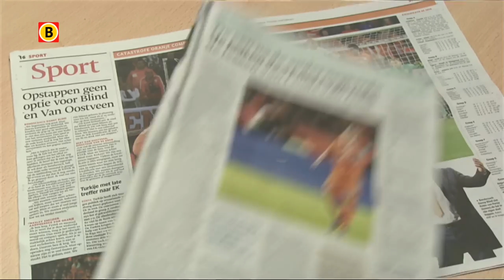Willy en René van de Kerkhof over het fiasco van Oranje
Oranje komt volgend jaar niet in actie op het EK voetbal in Frankrijk. Dat is de pijnlijke conclusie na de nederlaag van dinsdag tegen Tsjechië. Direct na de wedstrijd gaven KNVB-directeur Bert van Oostveen en bondscoach Danny Blind al aan dat ze niet opstappen. Iets wat volgens René van de Kerkhof wel moet gebeuren. “Blind krijgt ze niet op de rails, dus het werkt niet.”